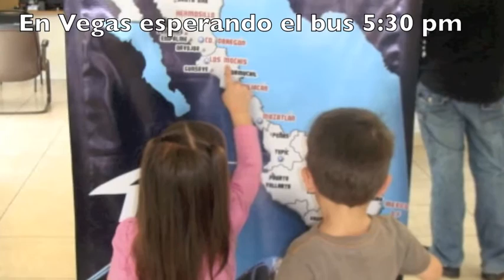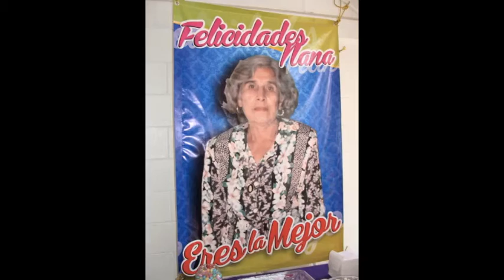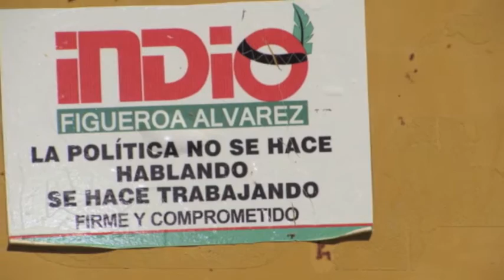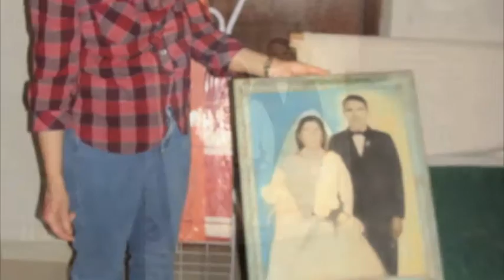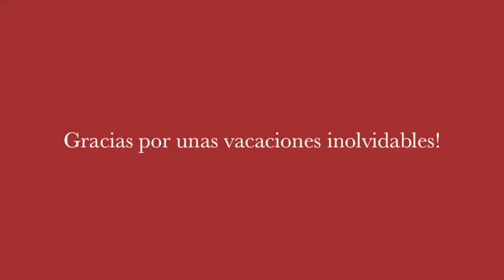Los Mochis, Sinaola, Mexico 2013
Vacaciones en Los Mochis, Sinaloa. Marzo 2013...Gracias a todos por hacer estas vacaciones las mejores de todas.